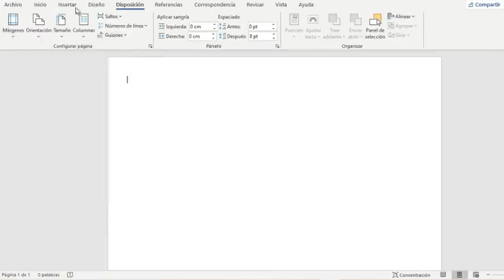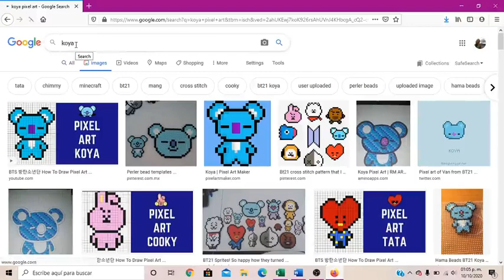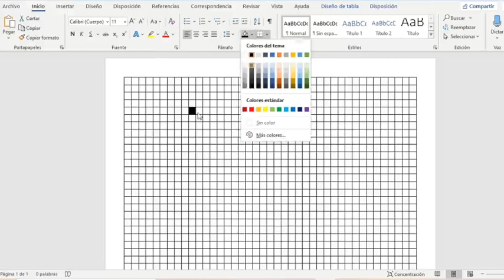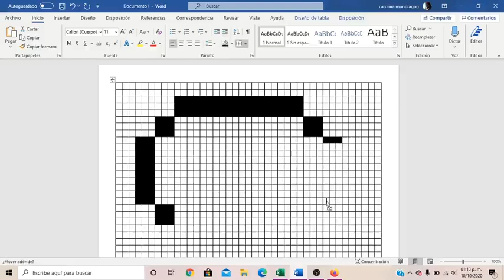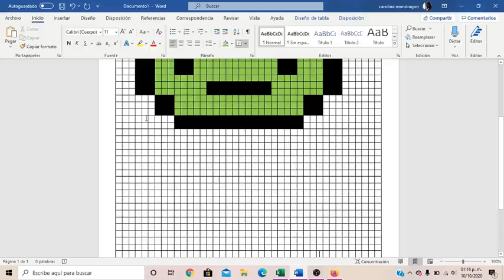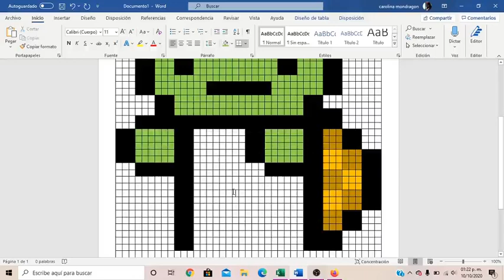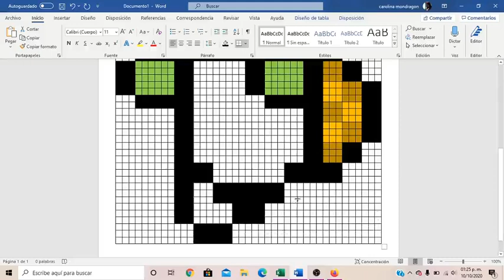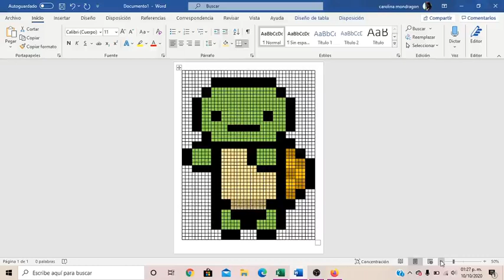Aprende a hacer PIXEL ART | Pixel art para principiantes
Hola, hoy les traigo un tutorial para crear plantillas en word que nos permitirán hacer pixel art de lo que queramos.

El pixel art o arte de píxel1​ es una forma de arte digital, creada a través de una computadora mediante el uso de programas de edición de gráficos rasterizados, donde las imágenes son editadas al nivel del píxel. Las imágenes de la mayor parte de los antiguos videojuegos para PC, videoconsolas y muchos juegos para teléfonos móviles son consideradas obras de pixel art. Posee similitudes con el puntillismo, difiriendo principalmente en las herramientas para la creación de las imágenes: computadoras y programas en lugar de pinceles y lienzos.

La terminología pixel art fue publicada por primera vez en 1982 por Adele Goldberg y Robert Flegal del Centro de Investigación de Xerox en Palo Alto.